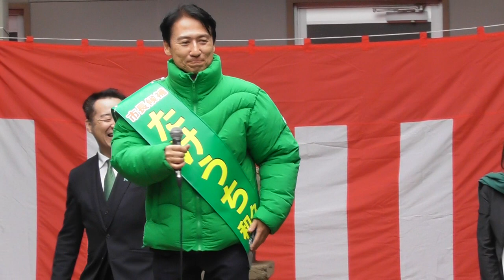【北九州市長選 2023】武内和久候補 岡田宮で出陣式！雨の中熱き想いを語る陣営【23/01/22 撮影】／Candidate speech (Kitakyushu mayoral election)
00:00 出陣式開幕！
00:35 井上じゅんこ市議 応援演説
04:30 大石じんと市議 応援演説
10:53 武内和久 北九州市長候補 演説
17:06 ガンバロー！コール(三原あさと市議)

2023年2月5日(日)に福岡県北九州市の市長選が行われます。
これまで16年間、北橋健治市長による市政が行われてきましたが、今回の市長選では北橋市長は立候補せず、16年ぶりに市長が変わる選挙となります。

そのような状況のなかで『聖域なき北九州改革』を掲げ、北九州市長選への立候補したのが『たけうち和久(武内和久)』氏です。
『衰退か、発展か』
『これまで通りを続けるのか、新しい風を吹かせるのか』
北九州市という街の流れを変えていくかどうかの岐路において、『しがらみと既得権益』に切り込み、財源創出を行うことで北九州市を発展させたいと主張する武内氏…

2023年1月22日(日)…ついに北九州市長選挙の告示が行われ、各陣営による戦いが始まりました！
武内和久陣営も15時より八幡西区にある神社『岡田宮(岡田神社)』で出陣式を行い、武内候補を支持する市議会議員『三原朝利(三原あさと)』『井上純子(井上じゅんこ)』『大石仁人(大石じんと)』の３名とともに、熱い思いを語りました！

On February 5, 2023, an election will be held to decide the mayor of Kitakyushu City.
Currently, Kitakyushu City is not lively due to population decline and companies withdrawing from the city.
In the midst of this, candidates emerged who wanted to make Kitakyushu a better city.
Listen to the street speeches by the candidates and city council members supporting them.

撮影日：2022年01月22日(日)
撮影場所：岡田宮(岡田神社)
撮影ビデオカメラ：Panasonic HC-W580M

※当動画を著作権者の許可なく転載することや、ダウンロードして有償・無償問わず頒布すること、また、動画の一部を切り抜いたり加工したりしての転載など、著作権法に抵触する行為は固くお断りいたしております。